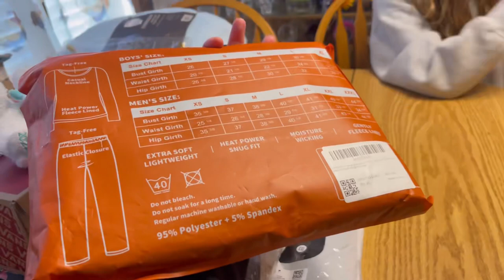Prepare for New Year’s Eve with us! - Vlogmas day 28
Prepare for New Year’s Eve - Vlogmas day 28